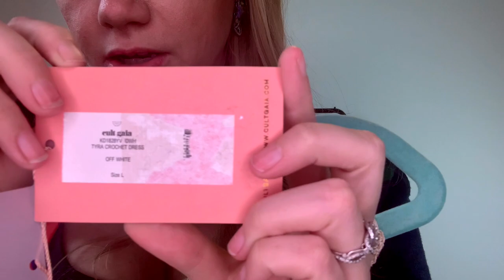What Did I Source This Week?! Fashion Reseller Haul to Flip on Ebay and Poshmark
~ What Did I Source This Week as a Fashion Reseller? ~

Hi Fashion Lovers!!! Here's everything I ended up sourcing this past week in mid August 2022! I sourced a couple of dresses from a VERY hot brand online, I went to a few buy/sell/trade stores in Austin, and I didn't go to Goodwill at all!! Woohoo! 🤣

Other stuff I talk about: this girl who insulted my mom in middle school, my ootd , Teddy goes to the bank (she thinks?), preparing for Q4, cash flow strains, shopping ahead, and morrrrre!!

Brands this week included ullajohnson seanewyork ganni and much more!

00:00 Intro: It's Thread Level Midnight!
02:56 What Did I Find at Buffalo Exchange (my day 1 boo)?
16:48 Did I Manage To Find Anything Decent From the Stores Here in San Antonio??
22:30 Austin Stores (again)!
38:36 Let's Talk About Restraint When Paying Up Online (why can't money just grow on trees 😭)
40:47 Long Time Listener, First Time Caller: I Finally Sourced 2 Dresses from THIS super in-demand brand
48:43 Wrap-Up Talk: Ebay Auctions, Experiments, Meshing Personal Taste with Hard Data

To view Allison's listings, including the items shown in this video, visit Poshmark: @ThreadLevel12

Here we use ONE single service for all our reselling automations (scheduled sharing, crosslisting, relisting (for Posh AND Mercari), bulk price updates and offers, auto offers to likers; the whole shebang):

NEW to ThredUp?! to sign up and receive $10 off your first order!